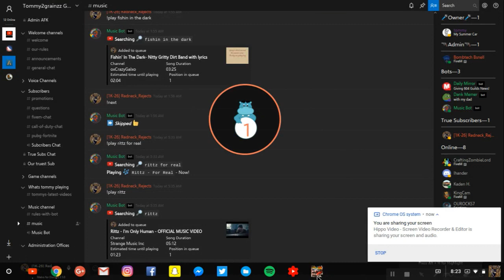Car Mechanic Simulator 18 Ep.3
There is not much of a  lag in this vidja